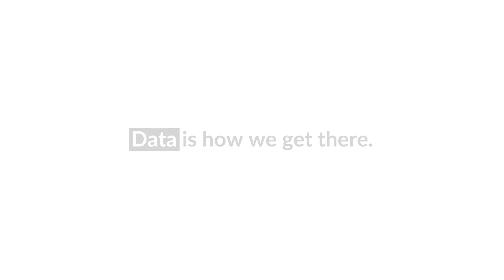A Look Inside the Black Box of New York State's Criminal Justice Data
A look at why it's so hard to get access to New York State's criminal justice data.